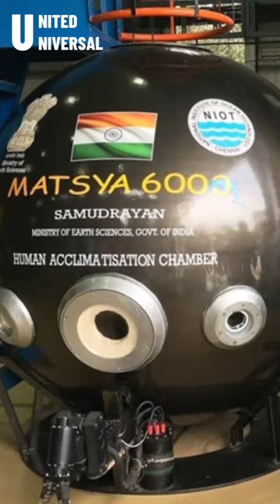Samudrayaan mission | Matsya 6000 | India's deep ocean mission